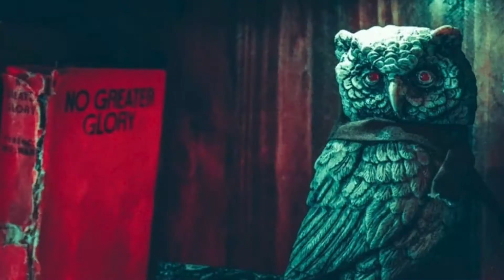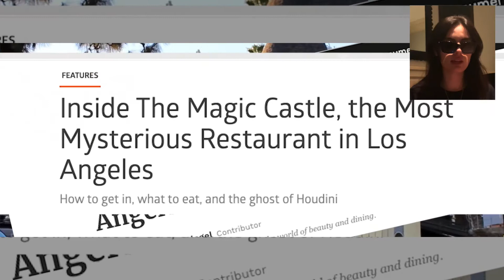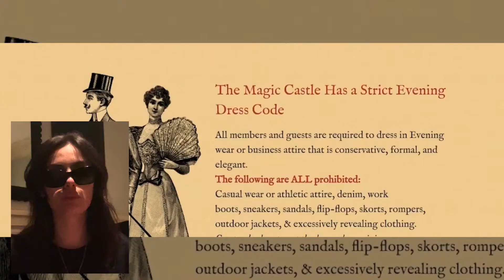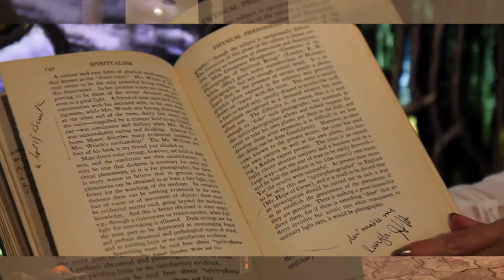I GOT STUCK IN A MAGIC CASTLE IN HOLLYWOOD, CALIFORNIA!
IF YOU ARE HUMAN YOU WILL BE SHOCKED TO HEAR WHAT IS IN THIS MAGIC CASTLE IN HOLLYWOOD CALIFORNIA! GET READY TO HAVE YOUR MIND BLOWN!